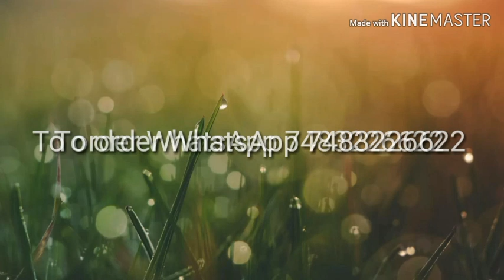Choker sets collection to buy online (no cash on delivery)